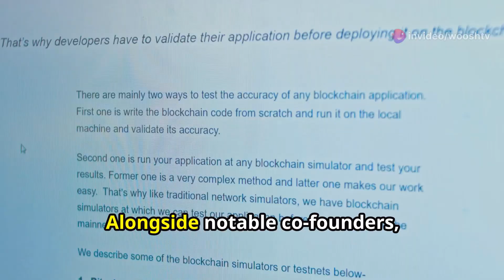Vitalik Buterin: The Visionary Behind EthereumBy WooshTV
Vitalik Buterin: The Visionary Behind Ethereum
By WooshTV